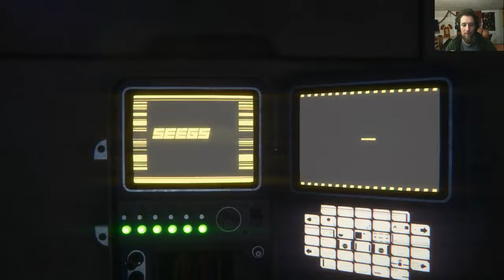Alien Isolation: Part 16 Things Go Wrong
What do you do when you have more Alien's then you can reasonably handle? That is to say, more then one. Nuke it form orbit! And if its in orbit and you don't have a nuke... well shit, this are about to go very, VERY wrong...